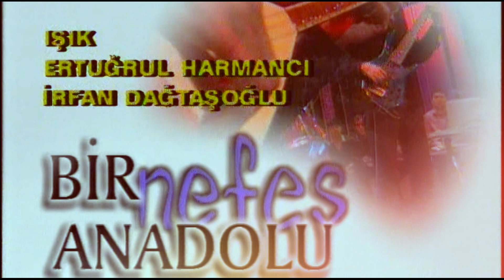OY TURNAM / SADIK GÜRBÜZ KİMDİR? Voices That Cannot Find a Place in the Media/ Part 273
OY TURNAM ( Yüce Dağ başını  Zemheri Yeli )
Söz-Lyrics By : Sadık Gürbüz
Müzik-Song By : Murat Alper
Voices That Cannot Find a Place in the Media

 Medyada Yer Bulamayan Sesler Programının  274. Bölümünün konuğu  Sadık Gürbüz (Sadık Abi’m). Sadık Gürbüz, 1950 yılında Amasya’da doğdu. Türk Halk Müziği Sanatçısı, besteci ve oyuncu.
Sadık Gürbüz bir çok filme, tiyatro oyununa  besteci ve oyuncu olarak katkı sundu. Aslında Sadık Gürbüz Avukat. İstanbul Hukuk Fakültesini bitirdi. Bir çok 33’lük plak ve uzunçalar yaptı. 10’a yakın albüm çıkardı.
Sadık Gürbüz, çok mütevazi yaşadı. Bu yaşam biçimini benimsedi. Elinde fırsat olmasına karşın, tanınmışlığın verdiği şımarıklığı asla yapmadı. Ruhuna da uygun değildi zaten.
Sadık Abi yine mütevazi bir şekilde yaşamaya devam ediyor.
 İzlediğiniz Görüntüler, yapımcılığını Nevzat Üçyıldız, yönetmenliğini Erdal Özkan, yaptığı 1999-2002 yılları arasında TRT’ 1 de yayınlanan Bir Nefes Anadolu programından alınmıştır.